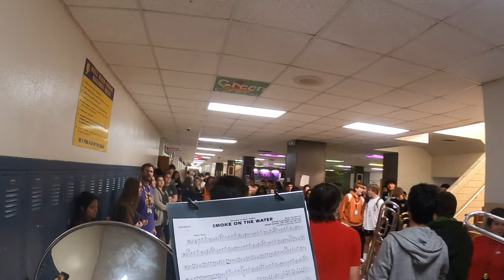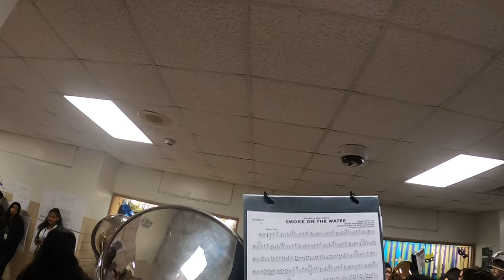Mardi Gras hallway parade (Trombone POV)